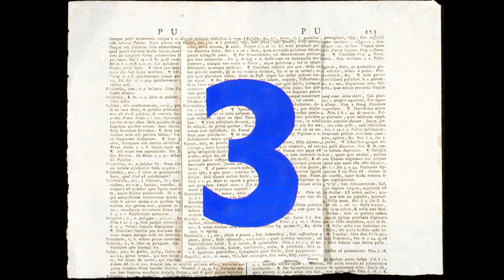Video Countdown 3/6 | SEASON 4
Initially framed as something of a circus, this Season’s concluding performance shifted and evolved as a result of its creative resources, to become The Surplus – a parade of performance, a conference of creative collaboration.

In The Surplus many of Season 4’s themes and lines of thought will converge through a series of devised and improvised, free-flowing performances. Thematic inquiries into the notions of human vs machine, and alternate views of history will be presented through dances with paper, and choruses of megaphones. Dervish dances involving long, precarious knives will take over the floor, before giving way to the keys of a piano, sounding out across various mediums, fighting to be heard amidst the din of information, the collapsed conference.

Ultimately, as Season 4’s curator and ringmaster Jane Taylor explains, The Surplus hints at a question of true significance in our time – which is the surplus? Is the Machine a surplus to the Human? Is the Human a surplus to the Machine?